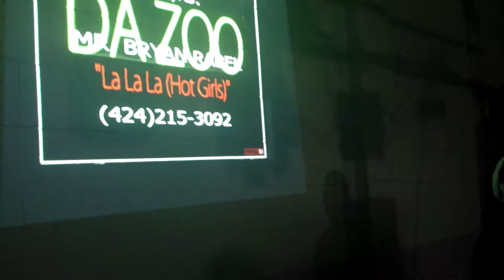DJ,VJ,KJ. MR. BRYAN RABEL 15